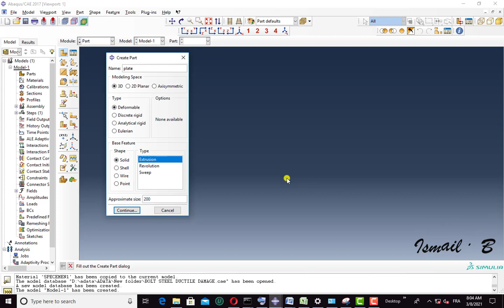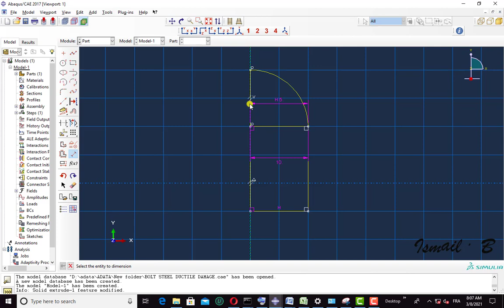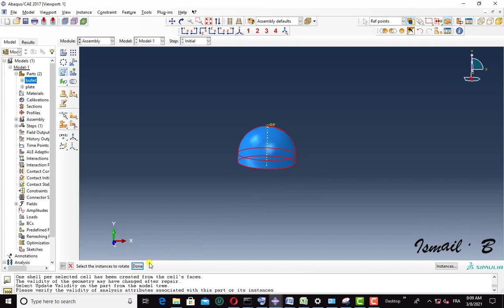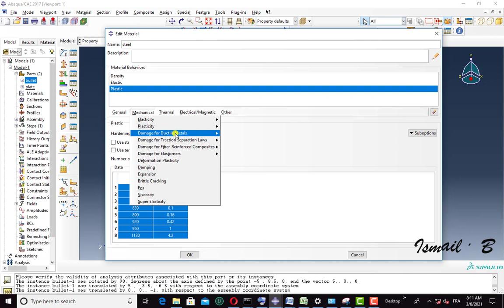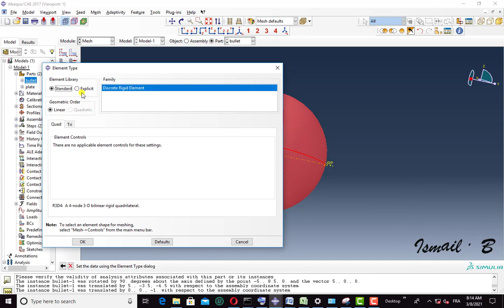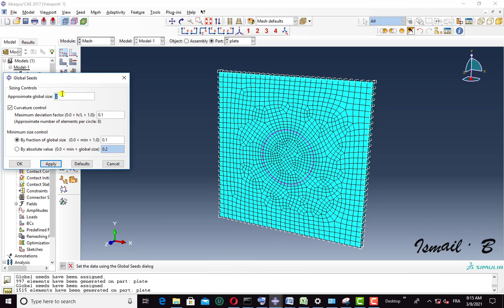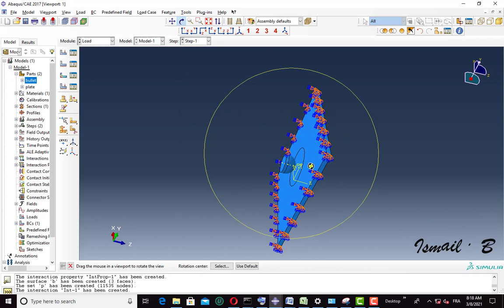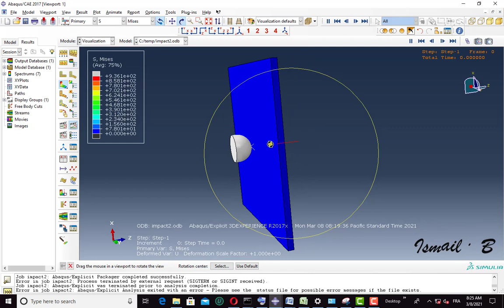high-velocity of a impact bullet on steel plate using